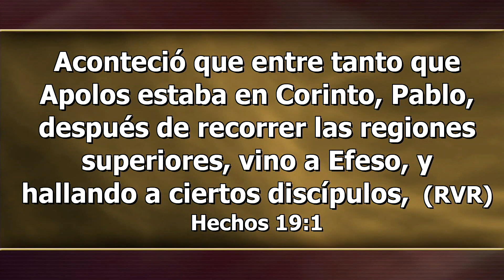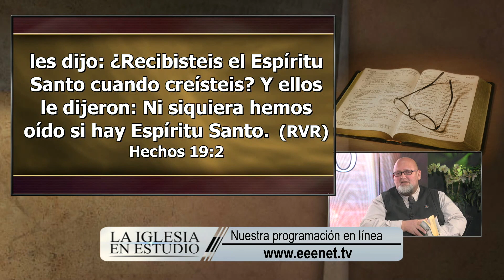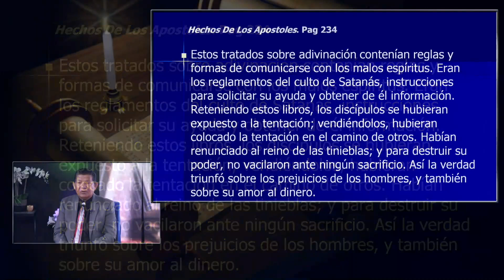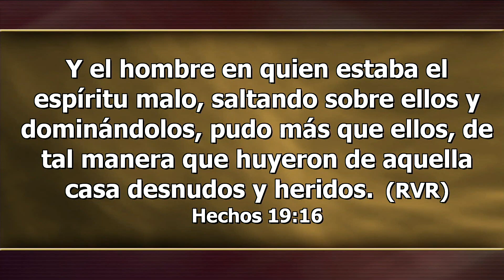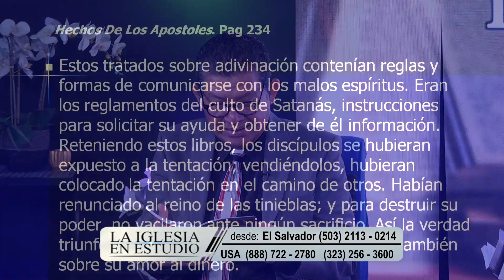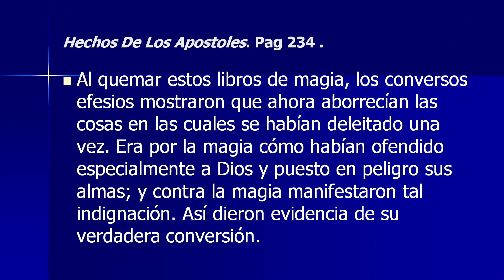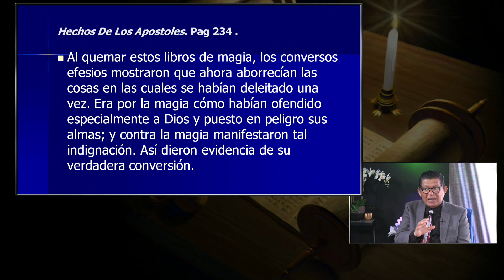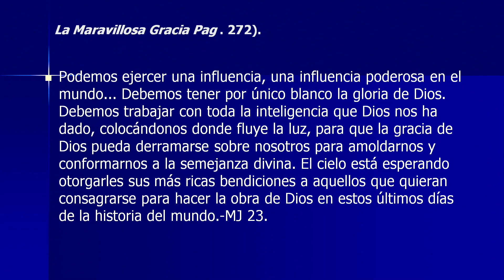Domingo, Junio 25 - PABLO, EVANGELISTA EN ÉFESO - La Iglesia En Estudio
LEE PARA EL ESTUDIO DE ESTA SEMANA: Hechos 18:18–21; 19:13–20:1; 20:17–38; Efesios 1:1, 2; 6:21–24; 3:13; 1:9, 10.

Posteriormente, Pablo regresa a Éfeso en su tercer viaje misionero (Hech. 19:1–12) y se queda allí “por tres años” (Hech. 20:31). El apóstol dedica un tiempo sustancial a Éfeso, con la intención de dar un fundamento sólido al cristianismo allí.

Pastor Victor Romero / Invitado: Pastor Freddy C. Rivas
EFESIOS / Lección 1
3º trimestre / Julio - Septiembre 2023